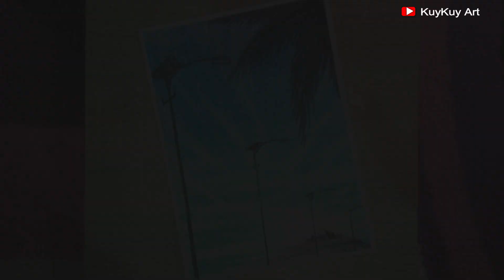Tutorial MUDAH, Menggambar Pemandangan Simpel untuk Pemula ||Drawing for beginner Using Oil Pastel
Hallo sobArt,,
Pagi ini kuykuy art akan berbagi tutorial cara menggambar pemandangan simpel & Indah untuk Pemula menggunakan oil pastel (Giotto Olio Maxi).

Alat & bahan :
- Oil Pastel (Giotto Olio Maxi)
- Pensil 8B
- Kertas gambar
- Tissue
- Isolasi
- Kuas

Bagi kalian yg tidak punya 'Giotto Olio' kalian juga bisa pakai oil pastel lainnya sperti grebble oil pastel, joyko, faber Castel, Titi, penthel, dll.
dan kalian harus menyesuaikan buku gambar kalian masing2, karena jenis oil pastel itu berbeda2, untuk pensil kalian bisa gunakan mulai dari 6b sampai 12b.
Masking tape/isolasi juga kalian harus cek dulu, kalo daya rekatnya tinggi kalian bisa tempel ke meja beberapa kali baru tempel di kertas,,